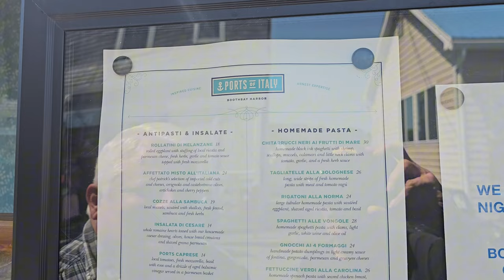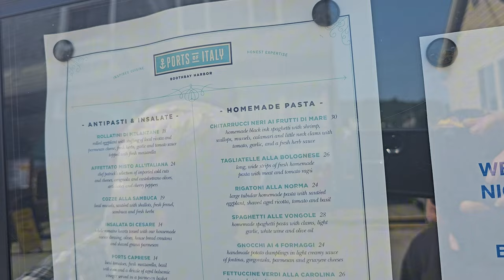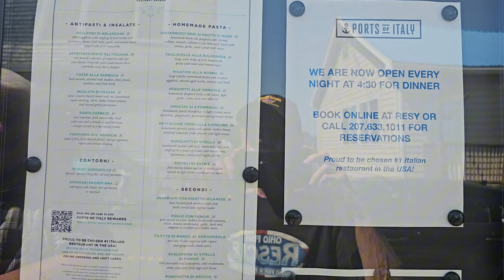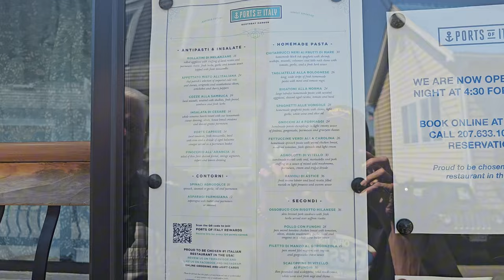Reaper goes to Maine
Reaper and Brother John go to Maine for Sailing Trip and Whale Watching and some of the freshest Sea Food around.